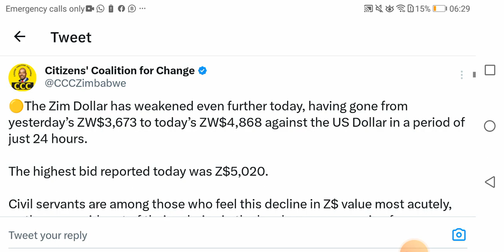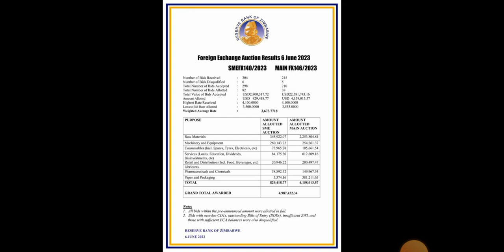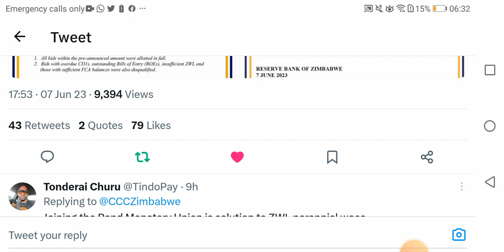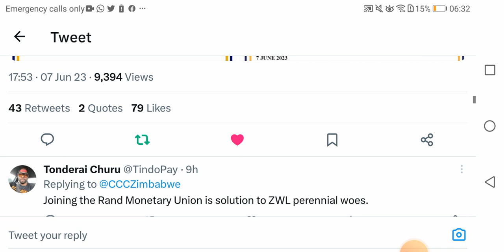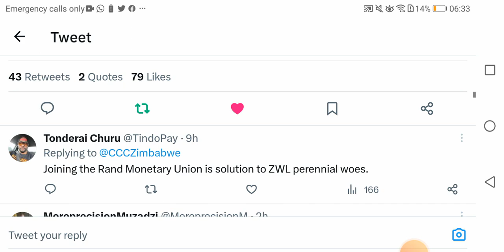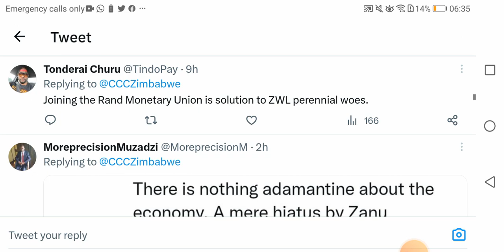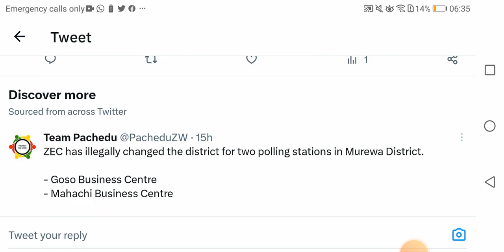Fear grips Mnangagwa government as Zimdollar falls | Chamisa | Vote 2023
Vhoterai mkomana